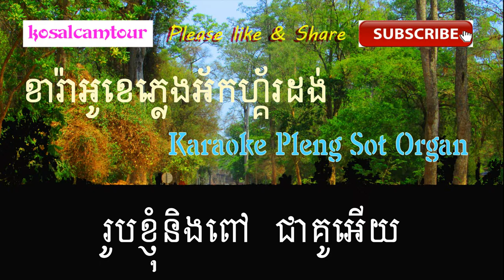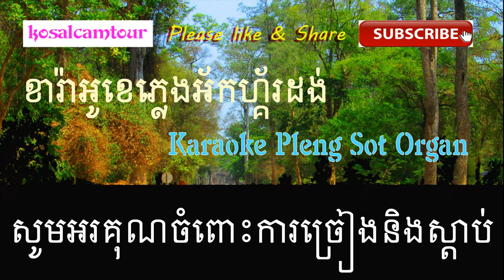kom pong thom chom rom chet Karaoke | កំពង់ធំជំរុំចិត្ត ភ្លេងសុទ្ធ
Karaoke kompong thom chom rom chet
កំពង់ធំជំរុំចិត្ត ភ្លេងសុទ្ធ
ភ្លេងអ័កហ្គ៏រដង់
ភ្លេងសុទ្ធ
ខារ៉ាអូខេ កំពង់ធំជំរុំចិត្ត

pleng sot 2016
pleng sot karaoke khmer
pleng sot 2017
pleng sot karaoke
pleng soth
pleng soth channel
pleng sot pich thana
pleng soth karaoke
pleng sot original song
su kleat pleng sot
pleng sot
pleng sot khmer
pleng sot khmer song
vlog khmer,
vlog khmer channel,
vlog khmer new year,
vlog khmer 2018,
khmer gamer and vlogger,
khmer gamer vlog
vlogger videos,
vlogger video editor,
vlogger video editing software,
vlogger video ideas,
vlogger video editor android,
video vlogger,
yuli video blogger,
video de vlogger go viral,
vlogger first video,
video game blogger
khmer vlogger,
clickbank with blogger khmer,
khmer vloggers
កំពត,
កំពត់,
កំពតកំពូលដូងចិត្ត,
កំពតផ្ញើរចិត្តនឹក,
កំពតសង្ក្រាន,
កំពតកំពូល,
កំពតកំពូលដូងចិត្ត ភ្លេងសុទ្ធ,
កំពតសង្រ្កាន្ត,
កំពតកំពូលដួងចិត្ត karaoke,
កំពតចាំអូន,
កំពត ភ្លេងសុទ្ធ,
កំពត song,
កំពត vs កោះកុង
kampong trach mountain resort,
kampong trach,
kampong trach cave,
kampong trach water cave,
kampong trach kampot,
kampong trach swimming cave,
srok kampong trach,
anusavry kampong trach,
kampong trach mountain,
kampong trach resort
khmer, khmer song, kdey